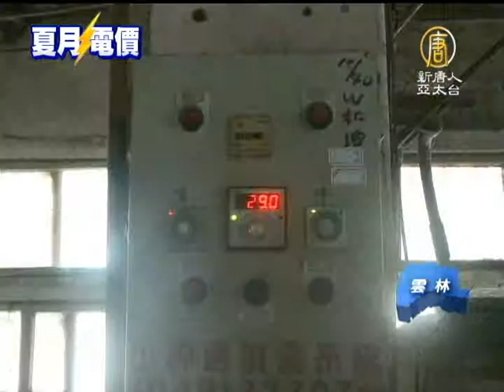【台灣新聞】高溫乳量減 電費再漲酪農恐吃不消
【台灣新聞】高溫乳量減 電費再漲酪農恐吃不消(NTDAPTV) 雖然已經過了立秋，天氣還是很熱，不只人受不了，乳牛胃口也變差，牛奶產量減少三成，雲林崙背是台灣牛奶的第二大產區，酪農為了維持產量，裝電風扇跟水霧來幫乳牛降溫 ，但是電費如果持續再漲價，酪農恐怕吃不消。【新唐人亞太台2013年8月27日訊】

天氣持續高溫炎熱，連乳牛也胃口不好，雲林崙背鄉酪農估計，乳牛泌乳量減少二至三成，為了讓乳牛「清涼一下」才有心情正常產乳，酪農戶不惜成本加裝大型電風扇與噴水霧器。

酪農　戴仁茂：
「因為熱啊，牠吃不下，所以就要用電扇、噴霧來幫牠消暑，不然沒辦法，因為天氣太熱了。」

酪農說每年到了夏天都是這種情況，一支支大型風扇全天候開啟，還有溫控的水霧裝置，所以每年這個季節的電費支出就必然會提高很多。

酪農　戴仁茂：
「若依夏天跟冬天來比較的話，（夏天）可能差不多多出一倍的電費。」

酪農表示，夏天牛乳的收購價格會比冬天高出兩成左右，同時飼料成本也比冬天少，所以多出來的電費支出暫時還是可以打平。不過，如果夏天電費持續漲價，恐怕還是受不了。